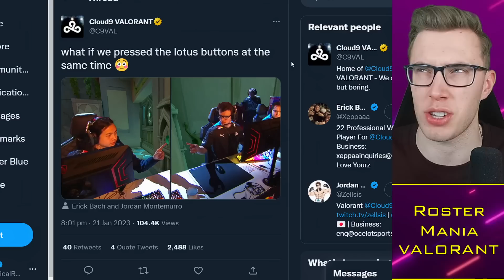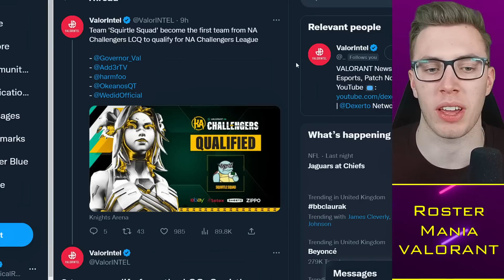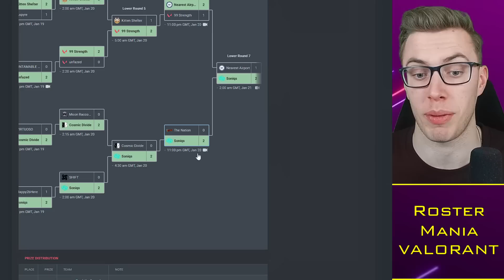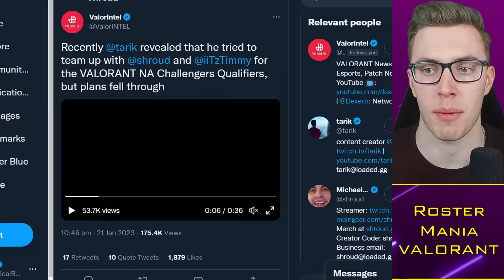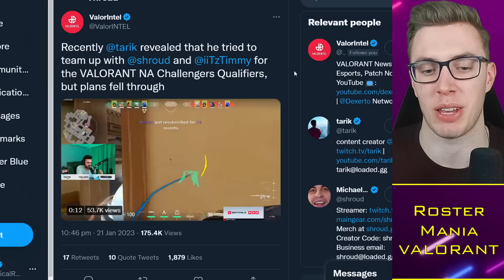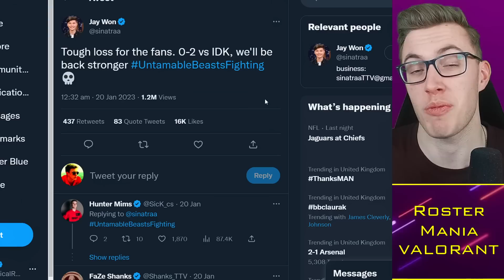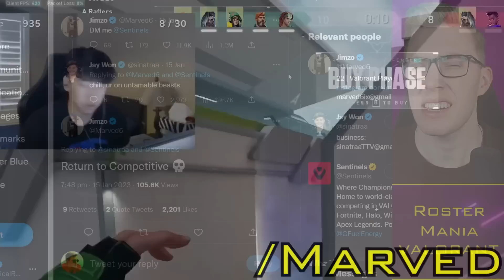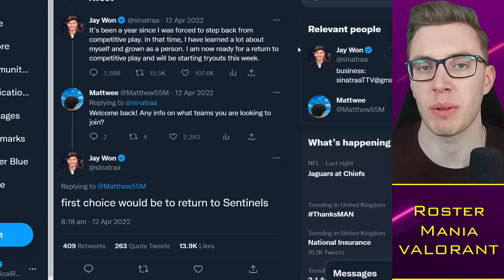Marved PRAISES Sinatraa Performance, REJECTED VCT Offers?! 😱 VCT News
Timestamps:
0:00 Alright guys
0:30 Challengers
4:00 Marved x Sinatraa